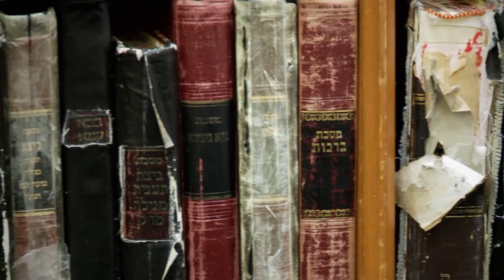Strictly Jewish, Mint Pictures